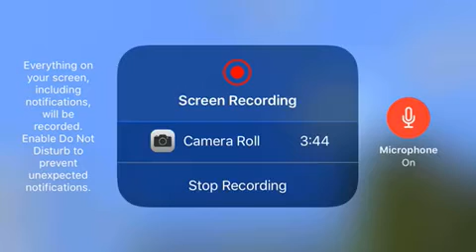MINECRAFT CRADGIDILE VS NIGHTCORE